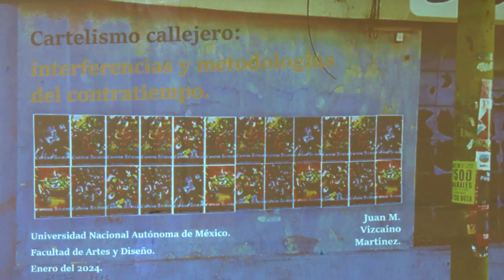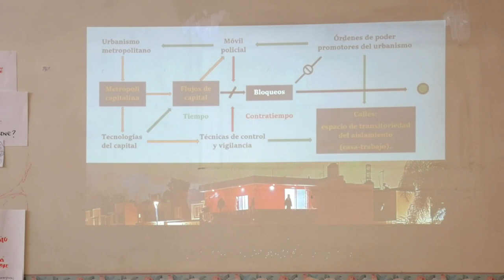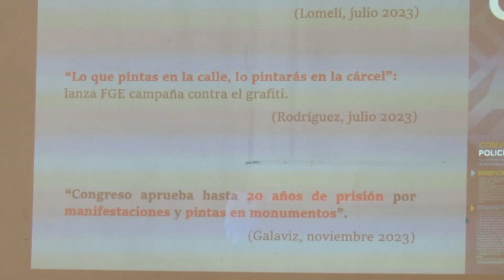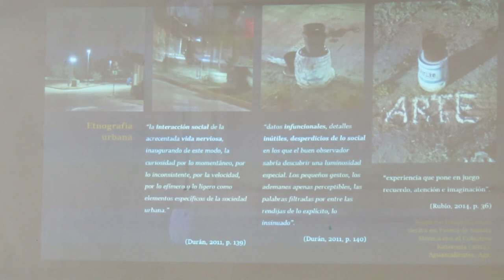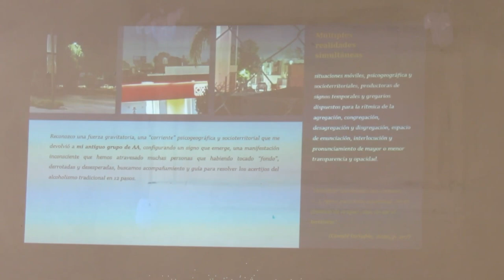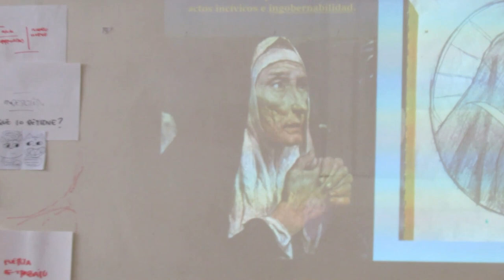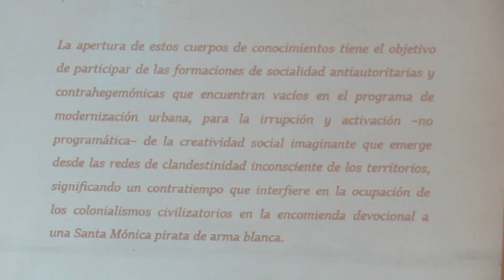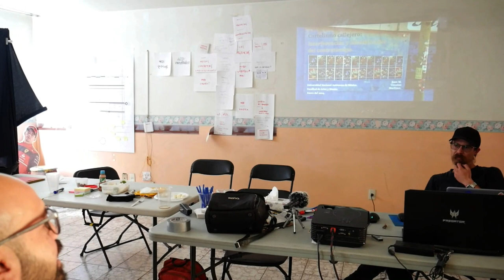Cartelismo callejero: interferencias y metodologías del contratiempo, de Juan Vizcaíno en La Morgue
Conferencia de Juan Vizcaíno: "Cartelismo callejero: interferencias y metodologías del contratiempo: Breves comentarios contra el urbanismo legalitario desde las culturas callejeras y de la movilización social", en La Morgue, Galería.